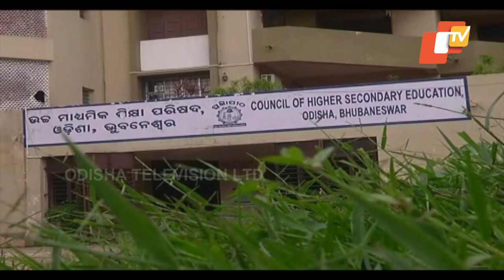Odisha govt to sponsor UPSC Civil Service coaching